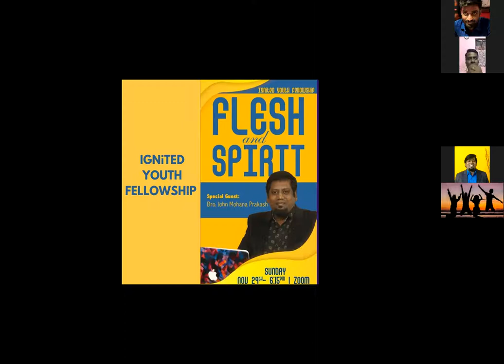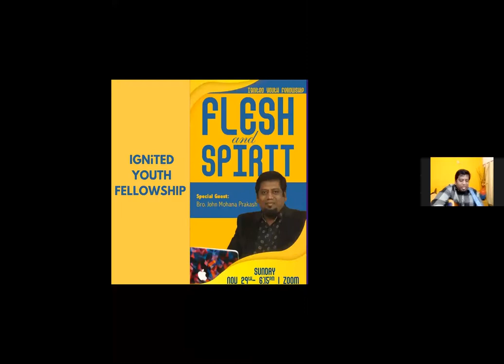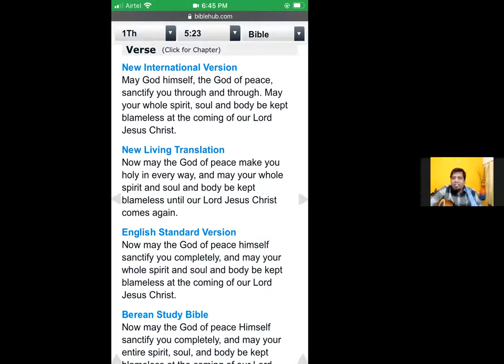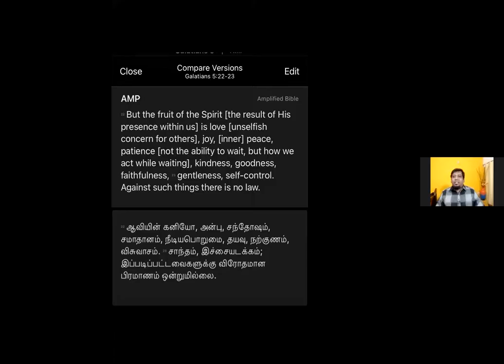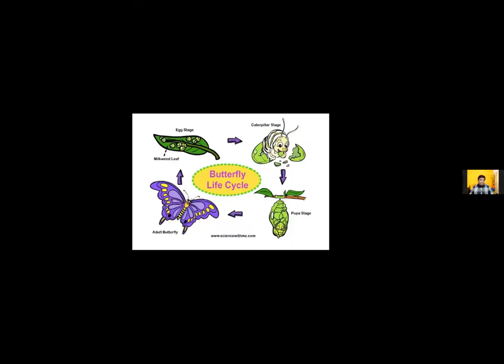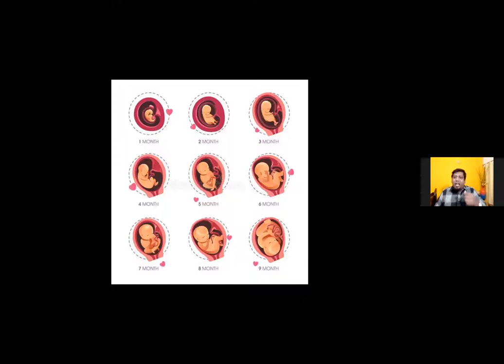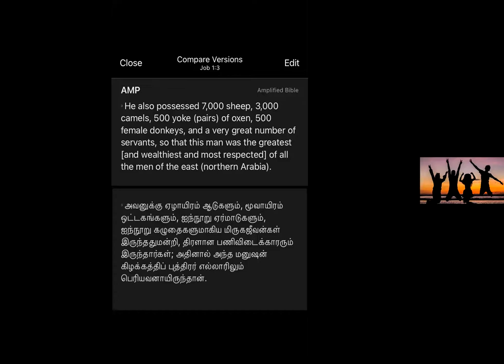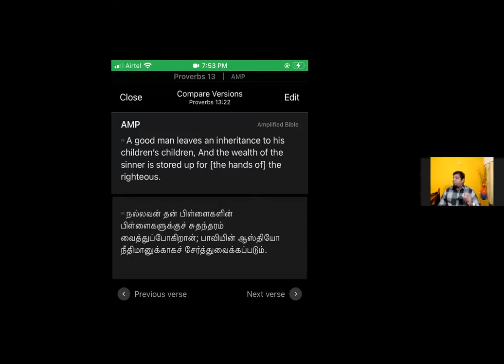Youth Fellowship Nov 29th